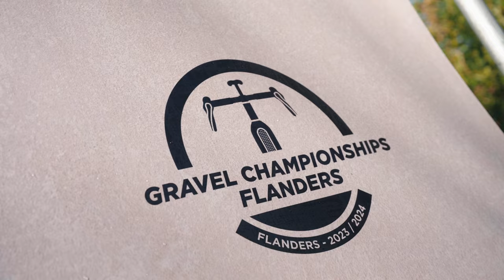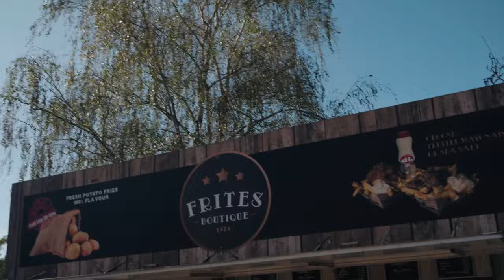EUROPEAN GRAVEL CHAMPIONSHIP LEUVEN 2023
Today, we are going gravel! And it's a big day for about 40 of our riders today, because the Belgian- and European Championships Gravel are on the agenda. On top of that, a UCI qualification ticket for the World Championships gravel in 2024 is to be earned!

And for once, we don't have to travel abroad, because in the surroundings of the Meerdaalwoud forest near Leuven, Granfondoteam.be is participating in our first big gravel race!

Can we keep up with Jasper Stuyven, Jan Bakelants and Laurens Ten Dam and how does gravel compare to granfondo races? Let's find out!